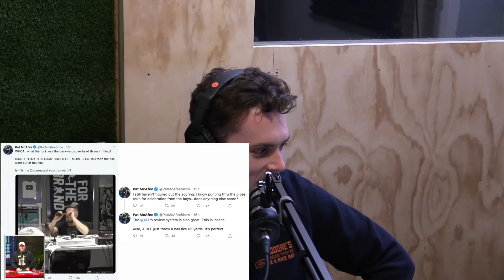The Fat Side Podcast - Ep.2 w/ Tom Boyd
Footy's done until at least May 31, as the league is suspended due to the coronavirus pandemic. With this mind, Houghto and Crawf touch on the AFL's decision to go ahead with Round 1, we take a look at some of the standout players, revel in the yanks that were revelling in our great game and there's also a very special interview with former Bulldogs premiership player Tom Boyd, who speaks impressively about the plight of tackling mental health.